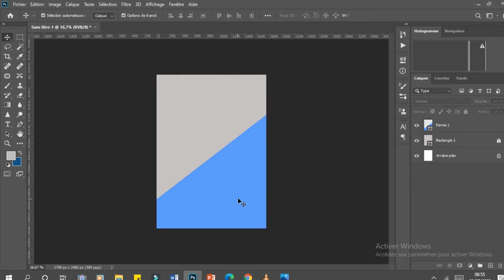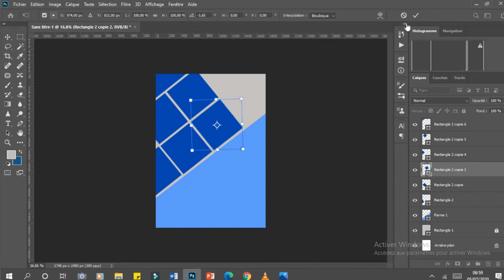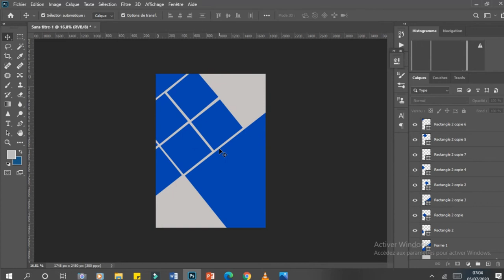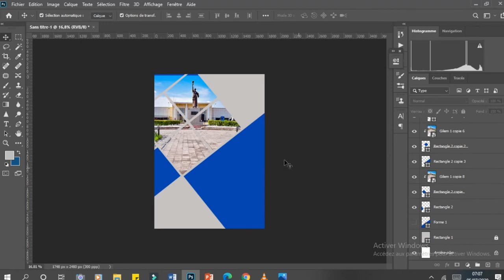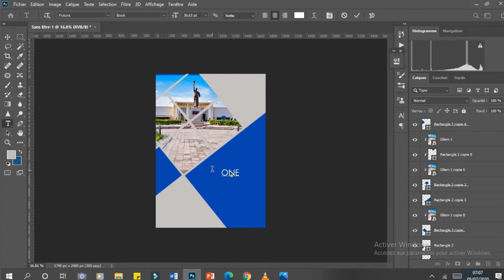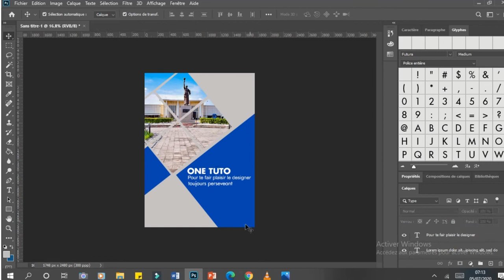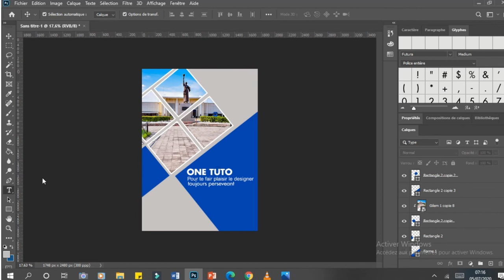Tuto Photoshop - Affiche tourisme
Bonjour les amis, juste envie de monter. Aujourd'hui je vous fais ce tutoriel vous permettant a faire une affiche de ce genre